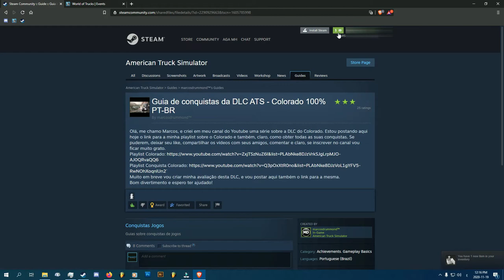How to get gift Event COLORADO | Tutorials | Episode 117 | Enjoy It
💻My PC💻 :
CPU: Intel I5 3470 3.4Ghz
RAM: 12GB (1600MHz)
GPU: GTX 750 2GB
MOTHERBOARD: HP Compac
SSD: Kingston 120GB
HDD: 1TB WD Black
POWER SUPPLY: EVGA 240W
HEADPHONES: Jedel
MOUSE: Jedel
KEYBOARD: Jedel